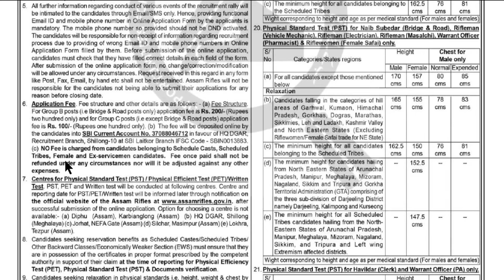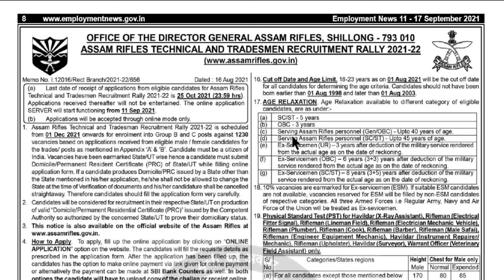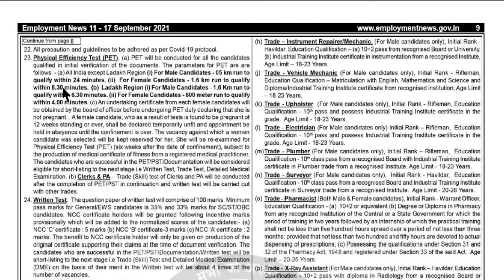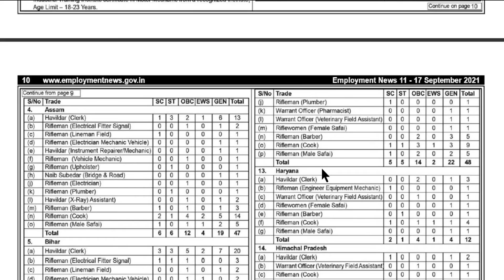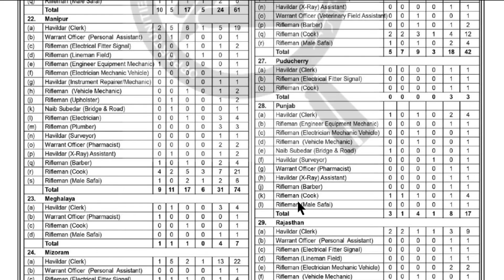Assam Rifles Recruitment 2021 || আসাম রাইফেলে নিয়োগ 2021